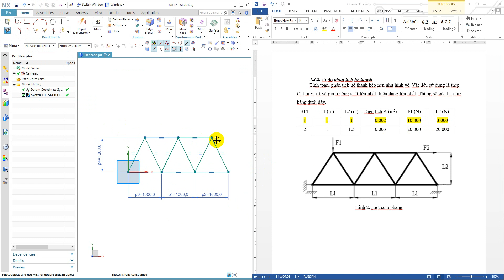[NX Advanced Simulation] - He thanh 1 - Tao mo hinh 1D